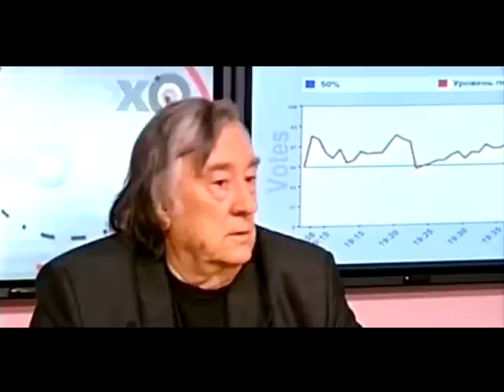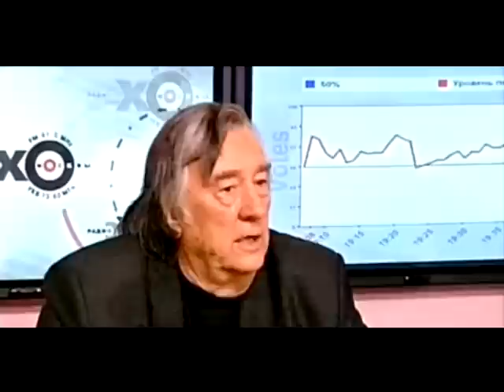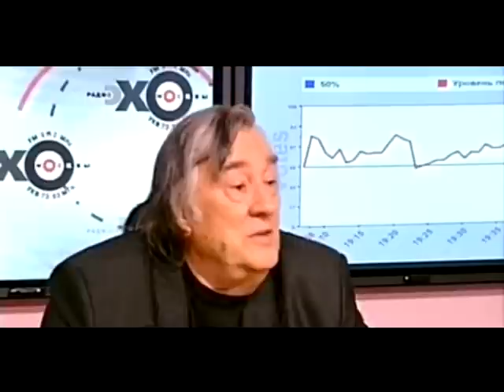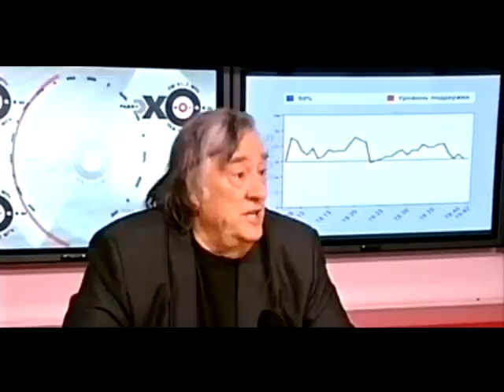Да здравствует холодная война! Это спасение.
Россия со своим стратегическим потенциалом, со своими интересами - кость в горле США, Россия со своими ресурсами - еда для США. Поэтому только в глобальном противостоянии с США в виде холодной войны у нашей страны есть реальная возможность, мобилизовавшись и сконцентрировавшись, усилить свою мощь, возродив промышленность и весь уникальный военно-промышленный комплекс (ВПК), являющийся локомотивом всей остальной науки и производственных технологий по стране в целом.